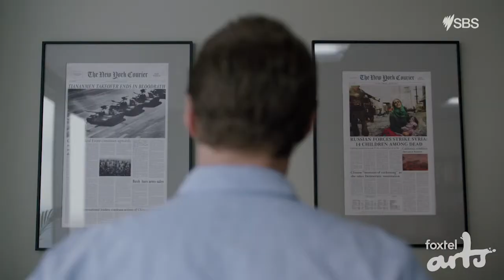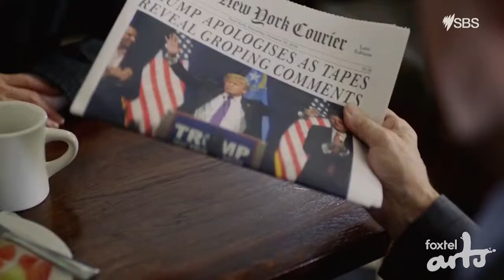SCREEN: Chimerica review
Based on the award winning play of the same by Lucy Kirkwood, Chimerica tells the story of a photojournalist who travels to China with the hopes of finding out who the mysterious man was that he photographed years earlier standing defiantly in front of a tank in Tiananmen Square.